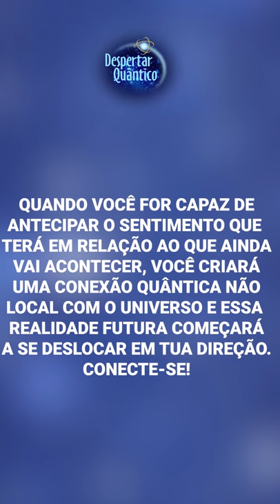Despertar Quântico 02: Crie a sua Realidade! | Wallace Lima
✭✭✭✭✭ No Despertar Quântico de hoje abordo a importância de antecipar a realidade que você deseja manifestar dentro de você, através da confiança quântica! Você cria a sua realidade! Assista e confira!